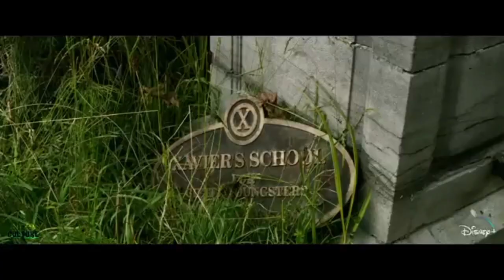marve studio,teasser। deadpool3 🍿, 2024 new movie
teaser@ kingisbling9290.
new movie, teasser official trailer.

Screenplay: Ryan Reynolds, Shawn Levy, Rhett Reese, Paul Wernick, Lizzie Molyneux, more

Film series: Deadpool

Based on: Deadpool; by: Fabian Nicieza; Rob Liefeld